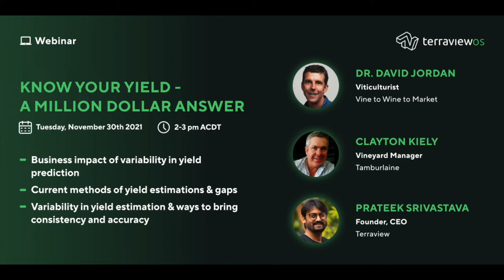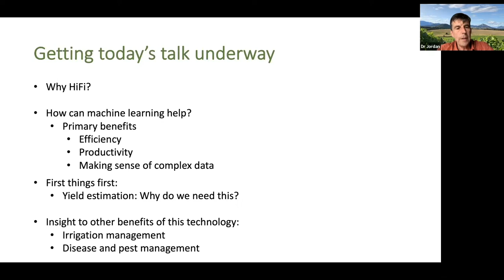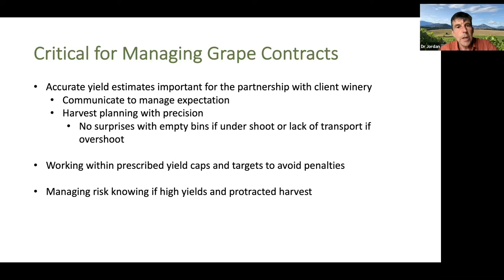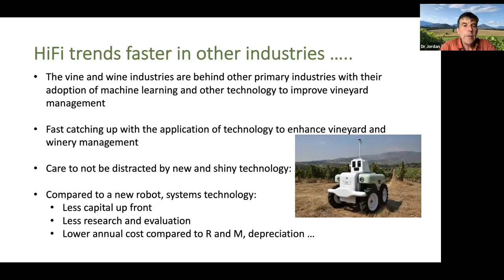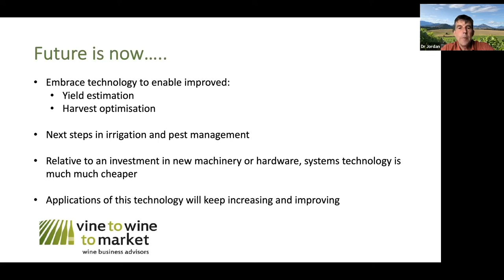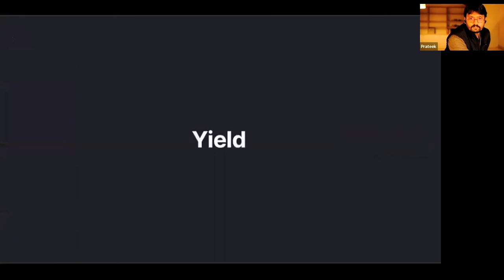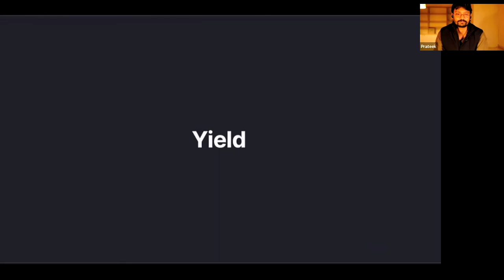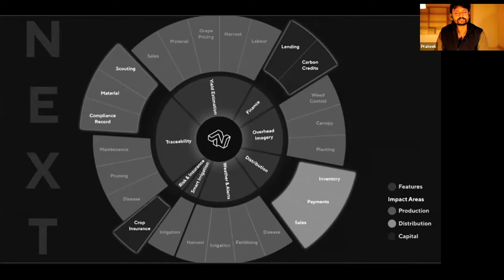Know Your Yield - A Million Dollar Answer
In this video industry experts discuss the business impact of variability in vineyard yield prediction, current methods of yield estimation & gaps and ways to bring consistency & accuracy in vineyard yield estimation using technology.